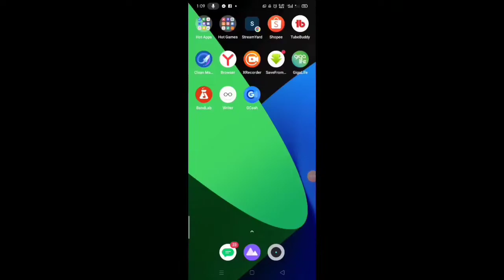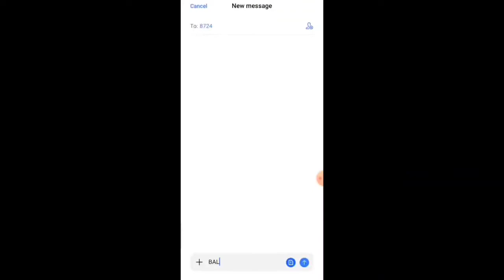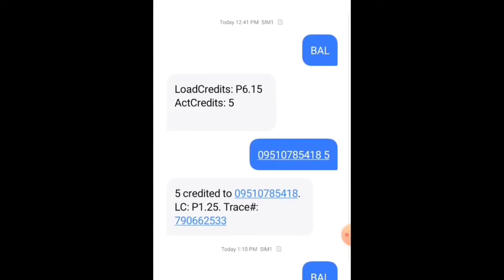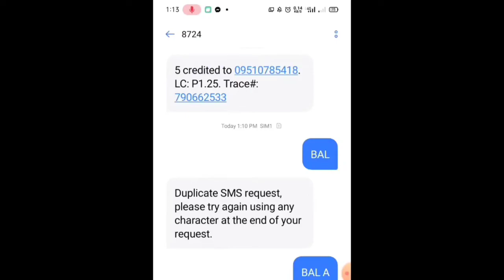How to BALANCE INQUIRE LOAD WALLET TPC LOAD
This video want to share on how to balance inquire The TPC LOAD